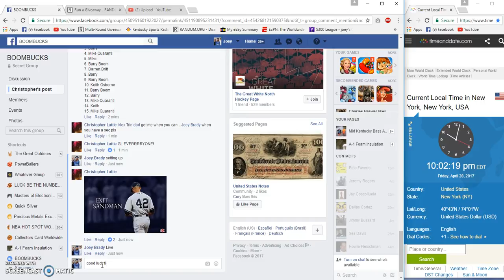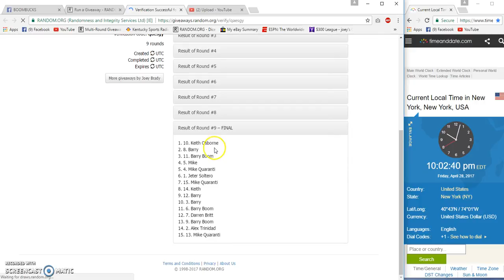Christopher Latties Mariano Rivera Signed Ball